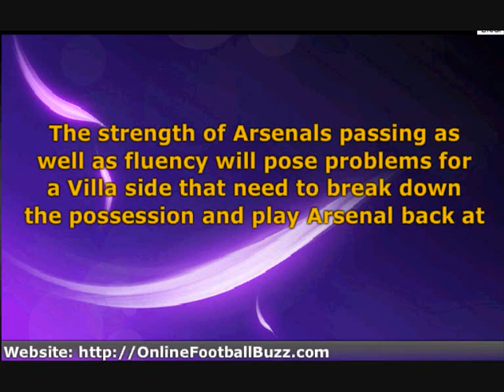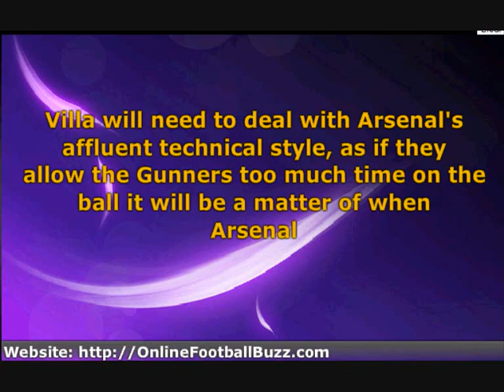Arsenal VS Aston Villa 15 May 2011 BPL Match Preview!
For More FREE SOCCER NEWS! Arsenal VS Aston Villa 15 May 2011 BPL Match Preview!